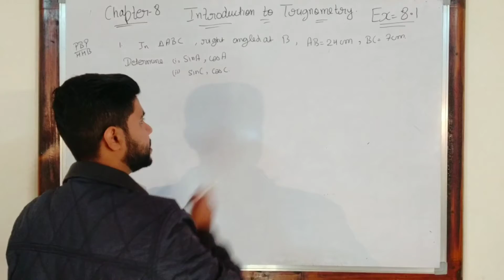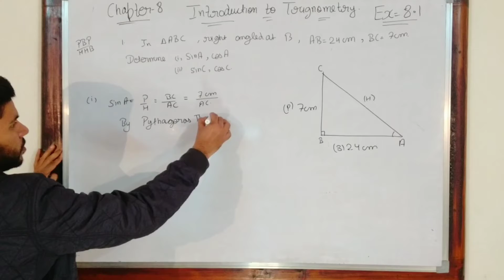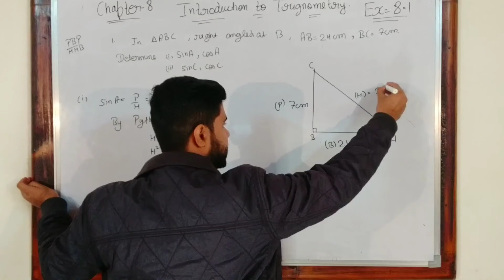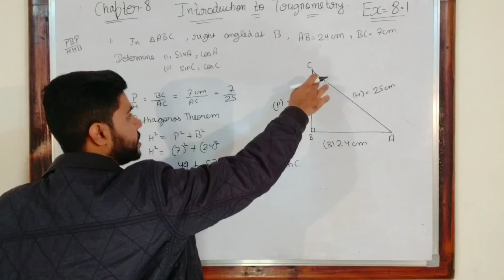Class 10 ex 8.1 Q-1 | Chapter-8 Introduction of trigonometry Ex-8.1 Q-1 | Question-1 Exercise 8.1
this video contains only question-1 of chapter-8
exercise-8.1